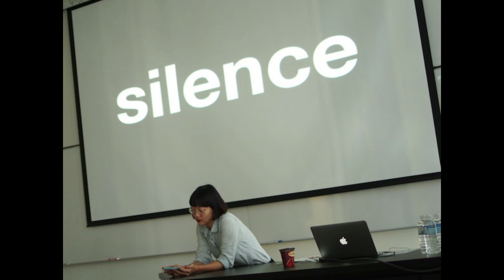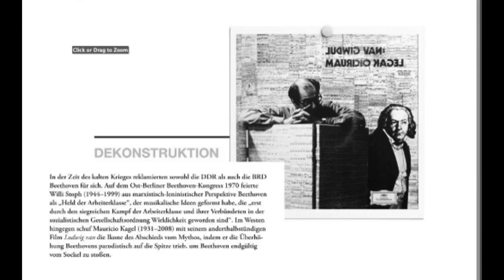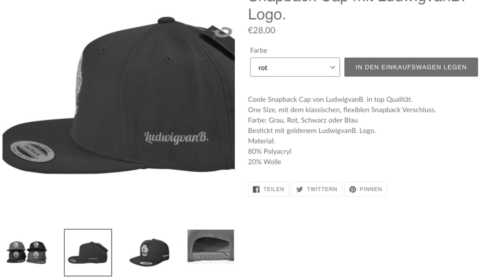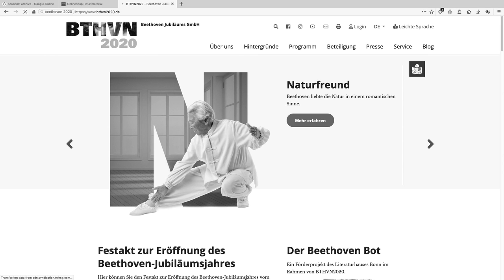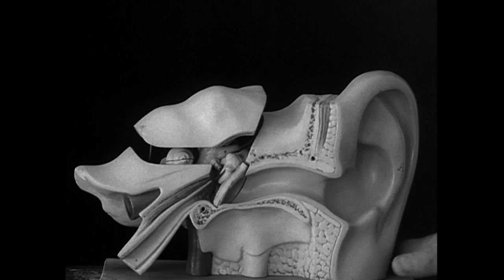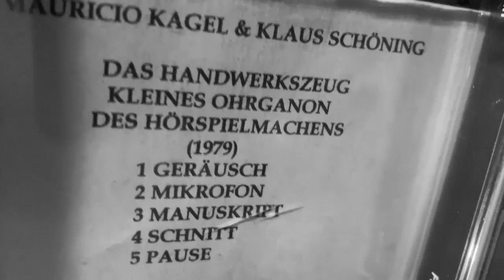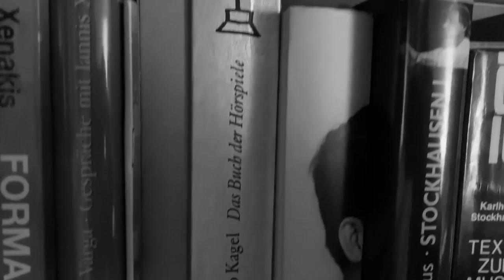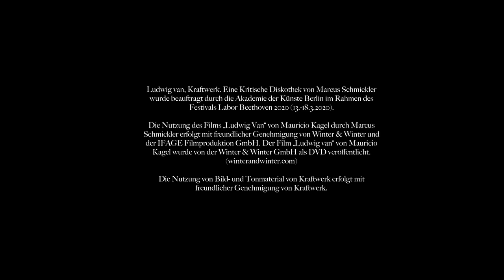Marcus Schmickler: Ludwig van, Kraftwerk. Eine Kritische Diskothek (2020) Video-Lecture-Performance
Video: Marcus Schmickler

Die Nutzung des Films „Ludwig Van“ von Mauricio Kagel durch Marcus Schmickler erfolgt mit freundlicher Genehmigung von Winter & Winter und der IFAGE Filmproduktion GmbH. Der Film „Ludwig van“ von Mauricio Kagel wurde von der Winter & Winter GmbH als DVD veröffentlicht. (winterandwinter.com)
Die Nutzung von Bild- und Tonmaterial von Kraftwerk erfolgt mit freundlicher Genehmigung von Kraftwerk.

""Ludwig van, Kraftwerk. Eine Kritische Diskothek"" von Marcus Schmickler wurde beauftragt durch die Akademie der Künste Berlin im Rahmen des Festivals Labor Beethoven 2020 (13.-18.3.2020).